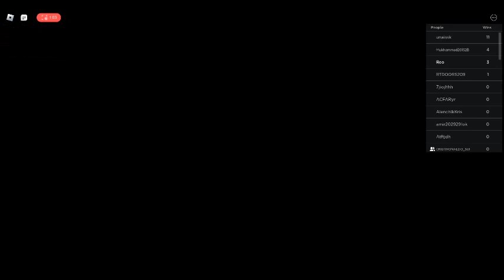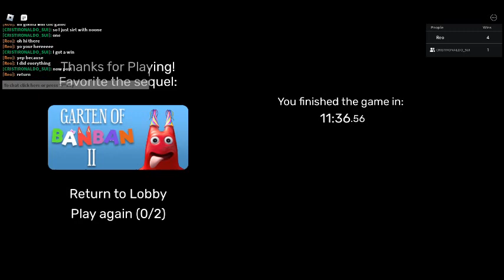playing garten of banban with my friend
air force one is a president plane where the missile crashed into the air force one  --~--